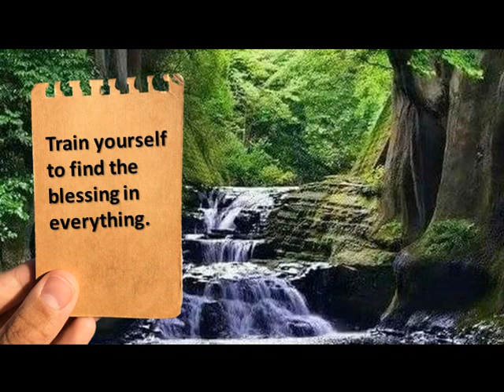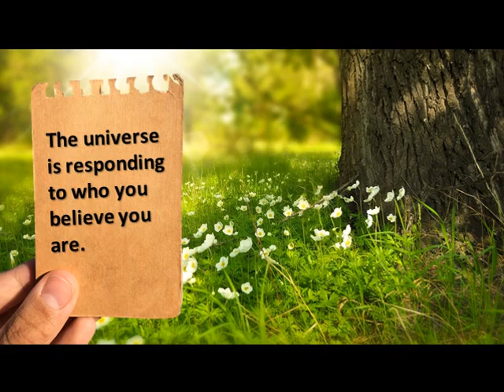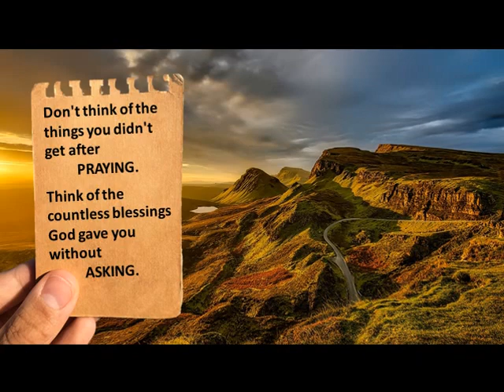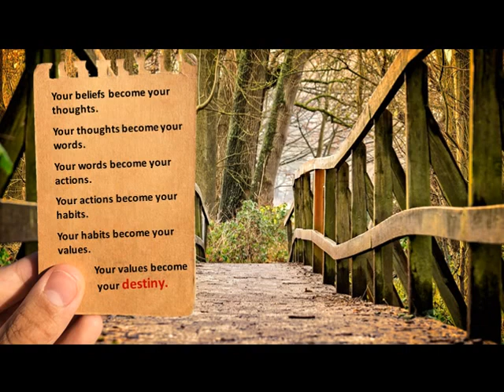BELIEVE IN YOURSELF! | learnjes 9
Anything that challenges your interests!